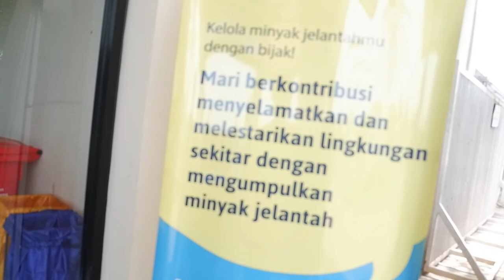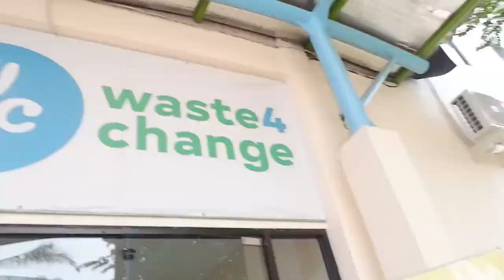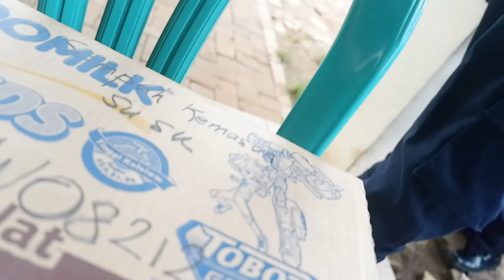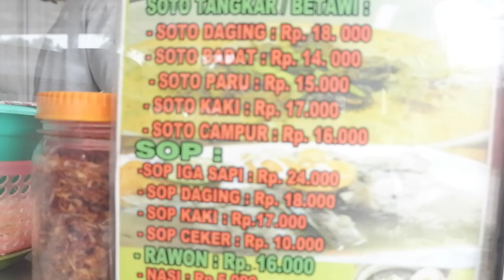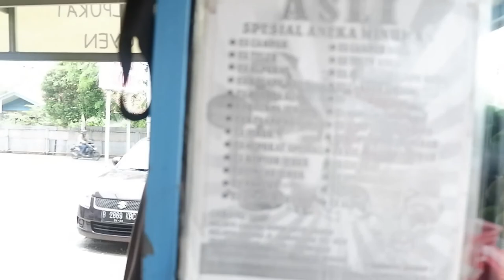Waste 4 Change Vida Bekasi - Untuk Bumi Kita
Jadi kali ini mau coba nitipin sampah plastik dan kerdus2 gitu ke waste4change buat di olah kembali. Menarik lah si waste4change ini...cobain yuk!

Terima Kasih.